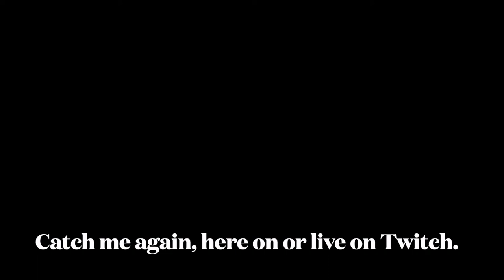White on White wall hanging part 1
In this video, I begin work on a freeform crochet wall hanging. When it's done it will be about 16" x 12".

This footage is pulled from my Twitch live stream. If you want to watch me do fiber art live, check me out there